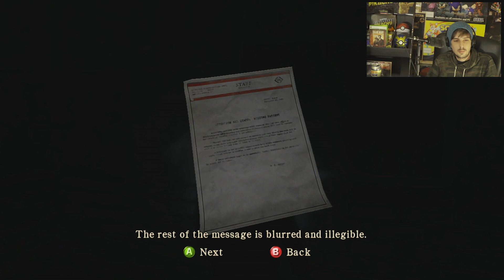SICK KNIFE COMBOS | Silent Hill: Homecoming | EP 1 | MrBenShow Horror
Welcome to the MrBenShow!! And welcome to the first episode of Silent Hill: Homecoming!!! The brightness on the capture is much brighter than what I could see while playing.